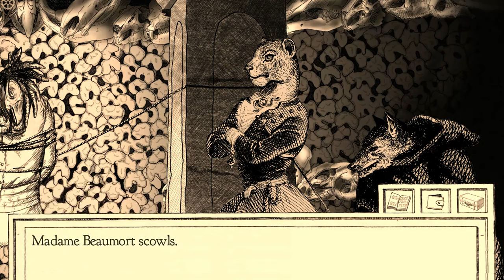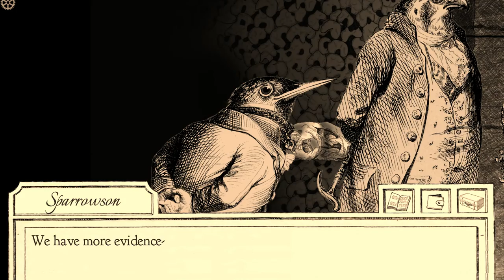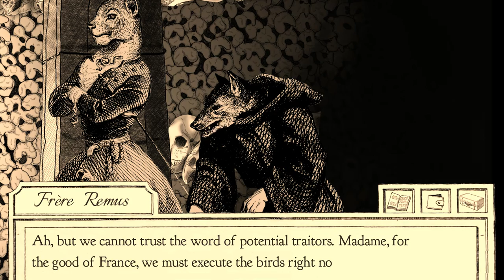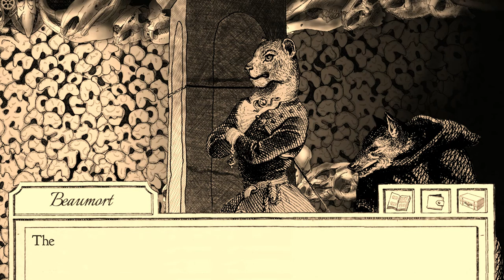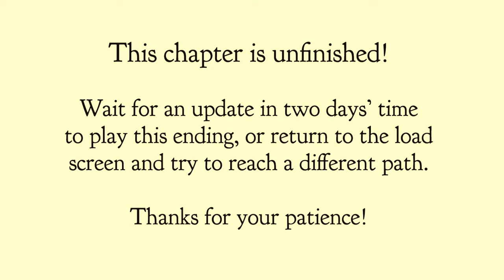Aviary Attorney Let's Play Walkthrough Part 19 - Worst Ending Ever - Fate Of Severin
The year is 1848. Paris is on the brink of yet another revolution, and the prisons are overflowing with guilty and innocent alike. One man stands for justice amid society's chaos. No. One bird. In this Aviary Attorney Let’s Play Walkthrough play the role of Monsieur Jayjay Falcon, a bird of prey with a good heart and questionable lawyering expertise.

Join him and his witty apprentice, Sparrowson, as the two take on clients, interview witnesses, collect evidence, and deliver justice to the guilty. With art by 19th century caricaturist J. J. Grandville, and music by legendary romantic-era composer Camille Saint-Saëns, this Aviary Attorney Let’s Play Walkthrough promises to be a swanderful experience.

Aviary Attorney, walkthrough, gameplay, let’s play, playthrough, review, strategy guide, pc, game, video game, games, video games, adventure, adventure game, sketchy logic